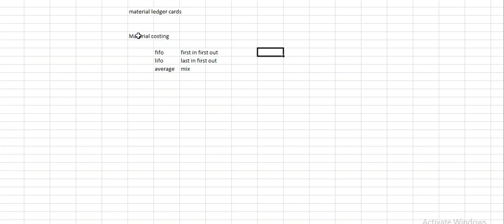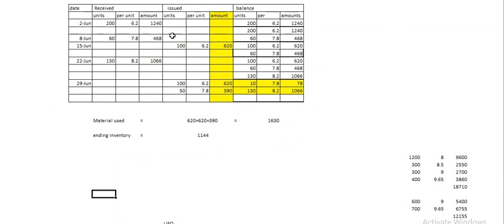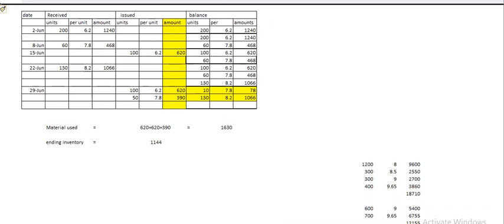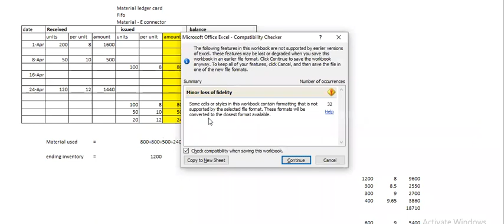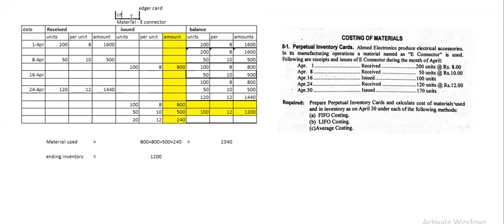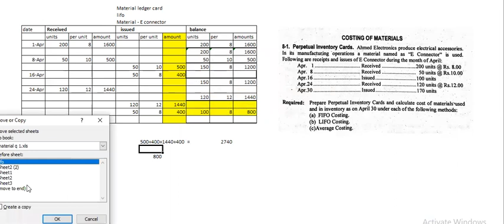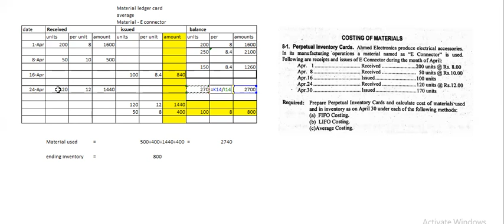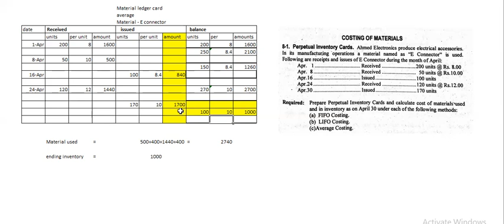B.com 2 Cost Accounting Material Costing Chp 8 || Cost Accounting B.com Part 2 Material q 1 Lec 1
Material Costing Chp 8 B.com Pu Cost Accounting || Cost Accounting B.com Part 2 Material || Lec  03

I.COM AIOU
B.COM AIOU

skype: hasnaat121